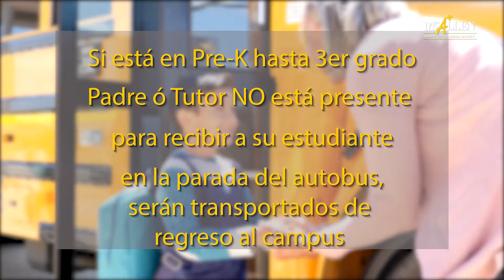Expectativas Para Paradas De Autobus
The Mission of McAllen ISD Transportation Services is to provide safe, efficient, and reliable transportation for the students of McAllen ISD, so that they may have access to the educational opportunities provided by the district and become lifelong learners and productive citizens.